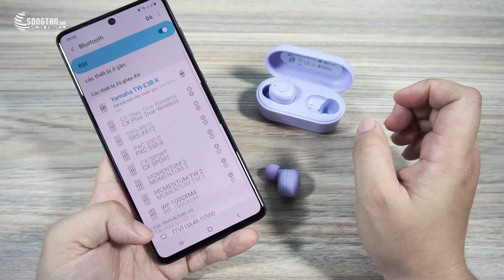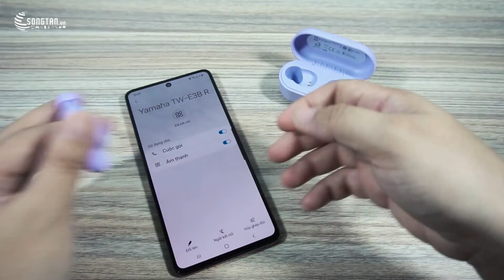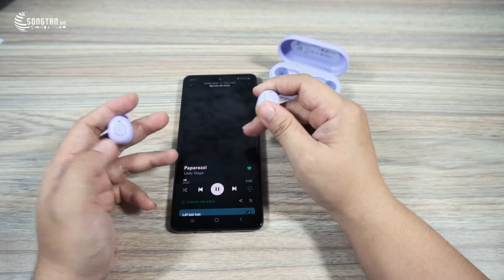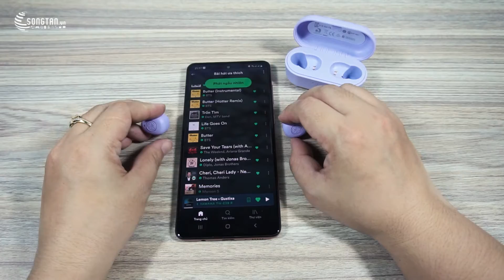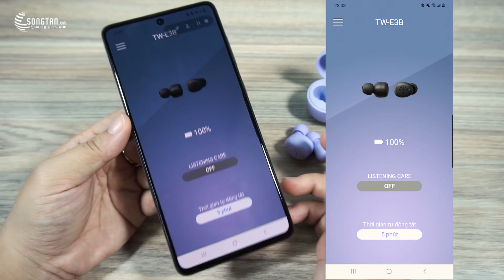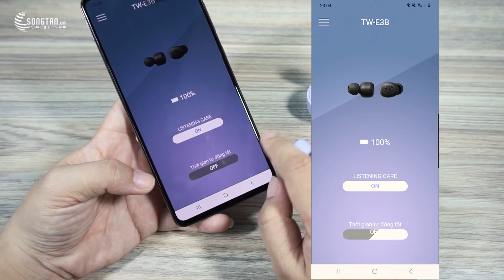Hướng dẫn sử dụng tai nghe Yamaha TW-E3B | Song Tấn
Bạn gặp lỗi không thể kết nối tai nghe TW-E3B? Tai nghe chỉ nghe được một bên? Bạn chưa biết cách reset lại tai nghe? Hãy xem video có thể biết cách kết nối và sử dụng tai nghe Yamaha TW-E3B.

Nội dung video:
0:00 Cách kết nối bluetooth
2:10 Cách reset lại tai nghe
3:49 Cách sử dụng nút bấm chức năng trên tai nghe
6:02 Sử dụng app Yamaha Headphones Controller
© Bản quyền thuộc về Song Tấn
© Copyright by Song Tấn Channel ☞ Do not Reup